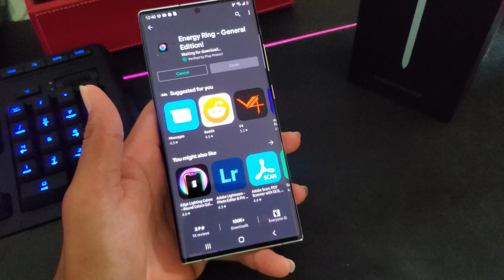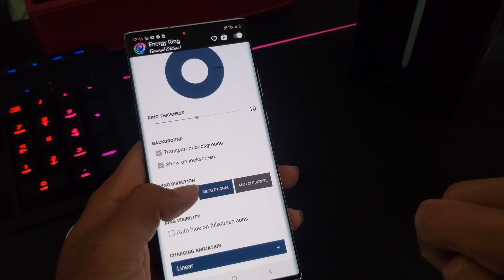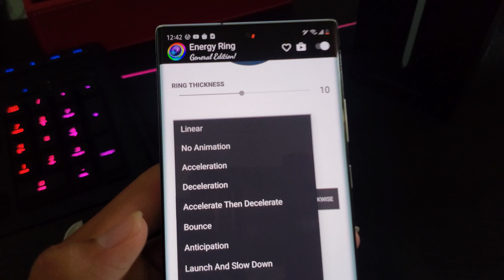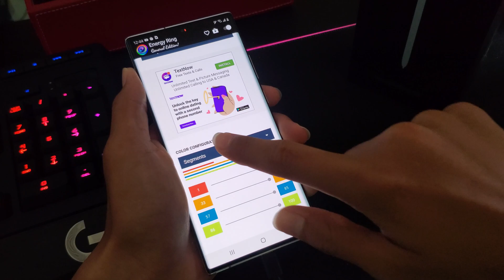Camera Cutout LED Battery Percentage!! Samsung Galaxy Note 20 l Note 20 Ultra - Energy Ring (2020)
In this video, I'll be showing how you can change the boring camera cutout of your Samsung Galaxy Note 20/Note 20 Ultra into an exciting and impressive battery indicator. All it takes is downloading an app from the Play Store and you're good to go. Enjoy the premium feelings of the Note 20 while you can!